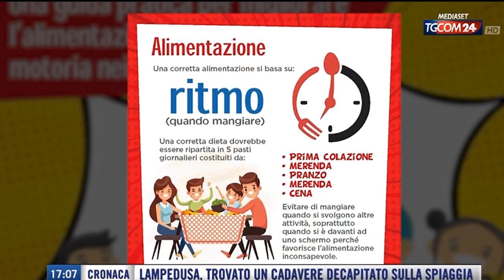Uisp Genova al TG dei ragazzi di TGCOM24, in occasione della giornata mondiale contro l'obesità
ILTG dei ragazzi, TGCOM24: Edoardo e Giorgio che intervistano in studio al Porto Antico di Genova Rubina Forin della UISP Comitato Territoriale Genova APS, in occasione della giornata mondiale contro l'obesità.